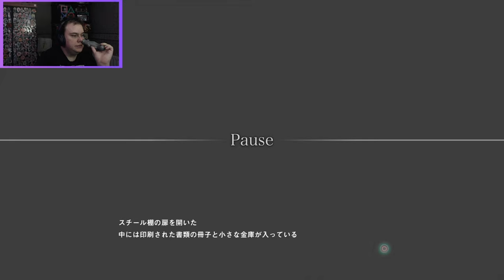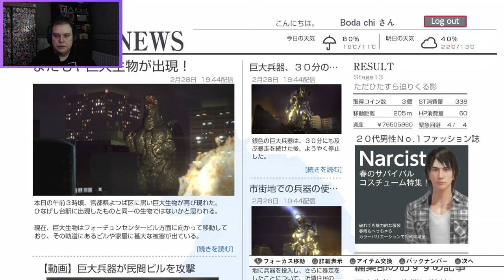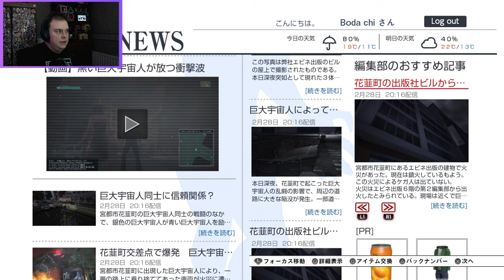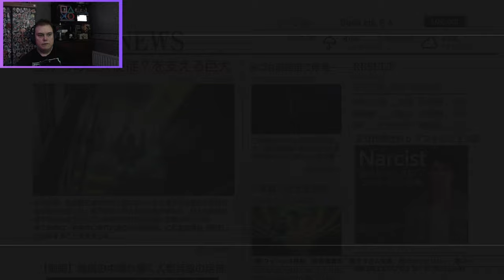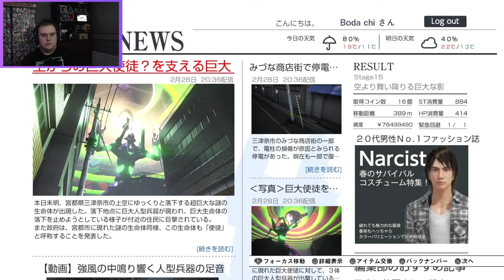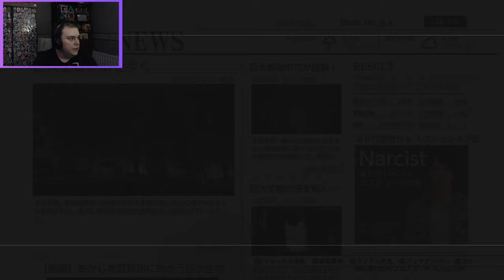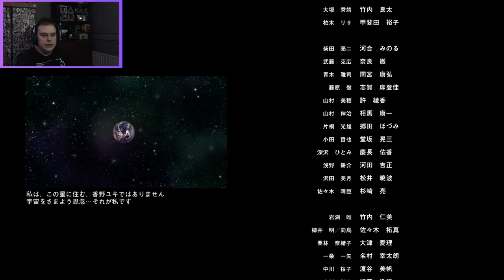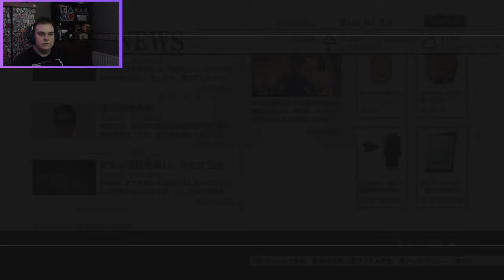City Shrouded In Shadow / Kyoei Toshi / 巨影都市 - Part 04 | Bodachi Plays